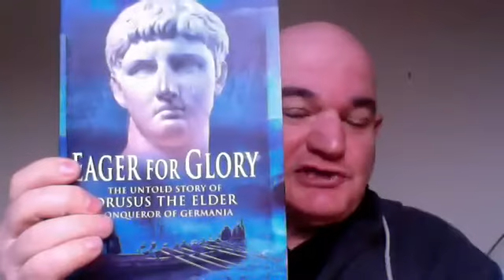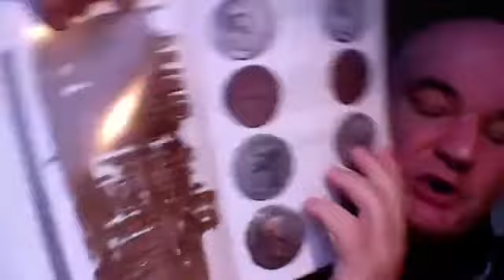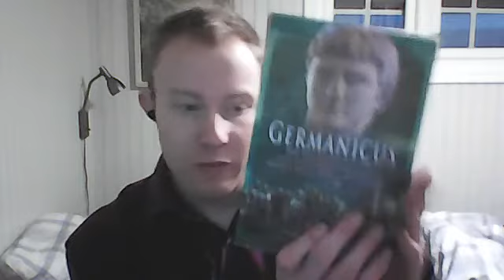GERMANICUS. One Of Romes Greatest Generals! With Lindsay Powell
Lindsay Powell is a historian and writer. He is the news editor of Ancient Warfare and Ancient History magazines. He writes about commanders, campaigns and conflicts in the Ancient World. Lindsay is the author of eight critically acclaimed books, including AUGUSTUS AT WAR, MARCUS AGRIPPA, GERMANICUS, and his recently published BAR KOKHBA. and follow him on Twitter at
To order a copy of GERMANICUS, go to Pen and Sword Books at